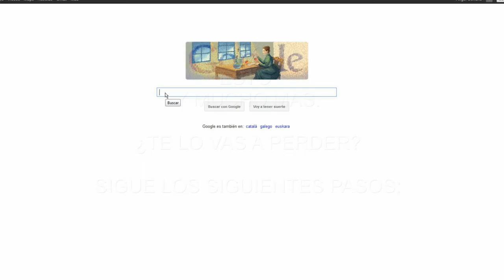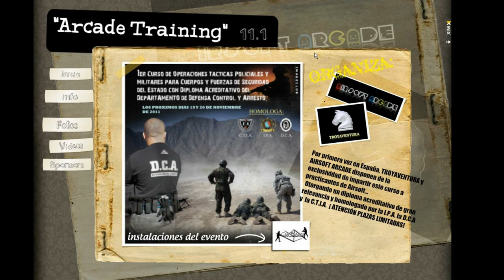ARCADE TRAINING 11.1 DEMO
Video promocional del evento/curso: ARCADE TRAINING 11.1
que se realizara en can bosch